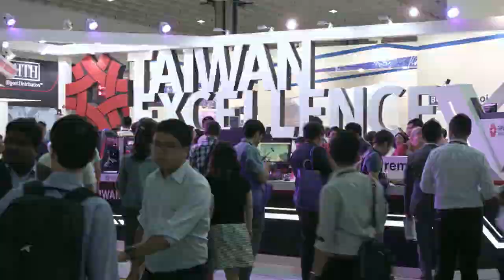Shalun Smart Green Energy Science City Promotion Movie (English Narration)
The Shalun Smart Green Energy Science City Office located in Tainan, Taiwan. The scope of Shalun Smart Green Energy Science City includes the Joint Research Center for Green Energy Technologies, Green Energy Technology Demonstration Site, Multifunction Convention and Exhibition Center , Southern Campus of Academia Sinica and the peripheral living and residential areas near HSR Tainan Station.